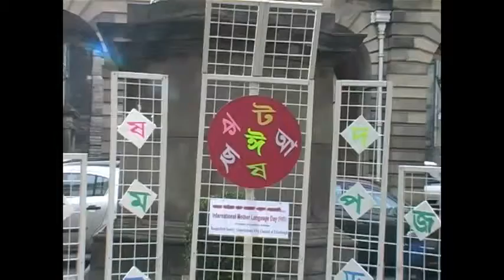Edinburgh Bangladesh Association on 21st February 2012.flv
21st February 2012 in Scotland Report by Channel I